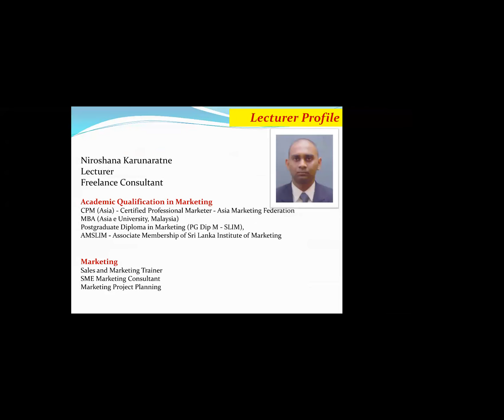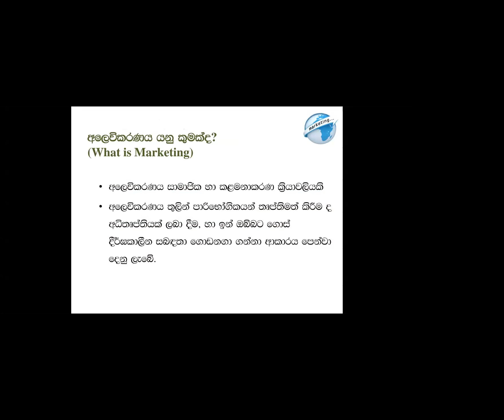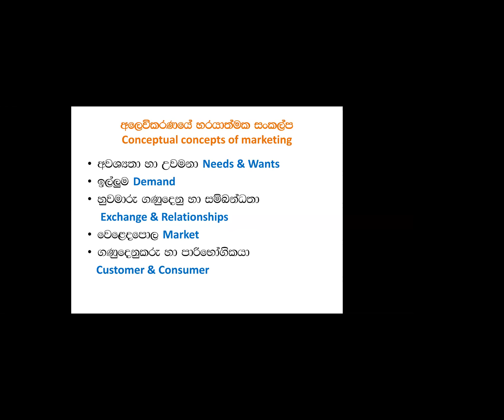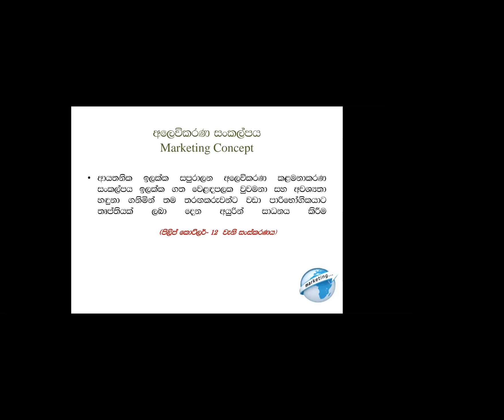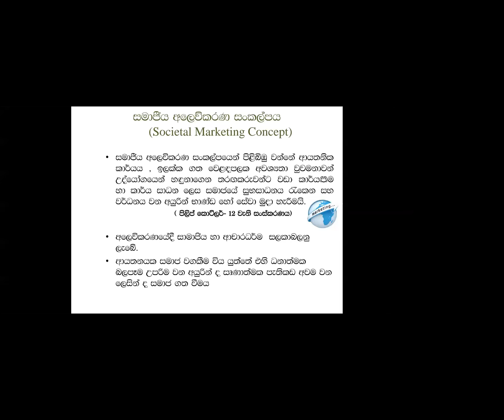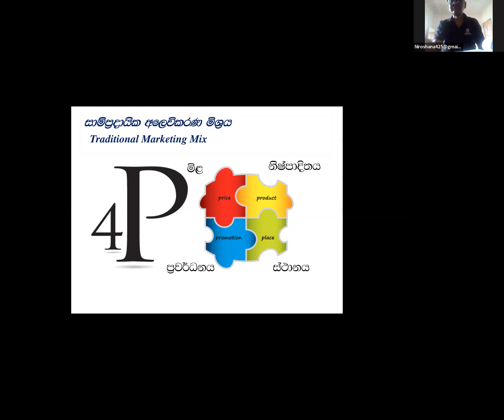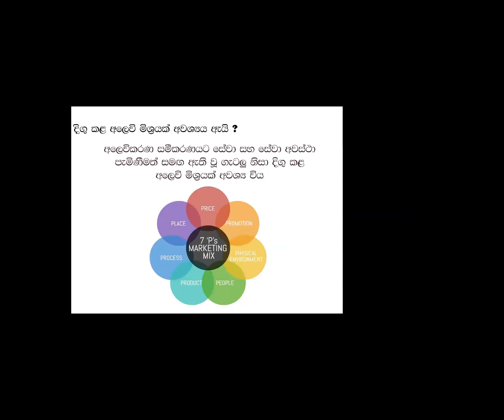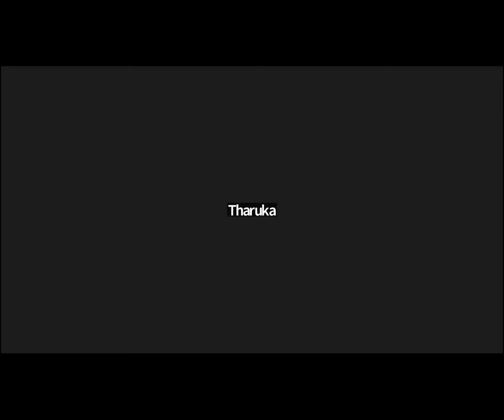සාමාන්‍ය පෙළ - අලෙවිකරණය Part 1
සමුපකාර සංවර්ධන සහතික පත්‍ර සාමාන්‍ය පෙළ 2023/24